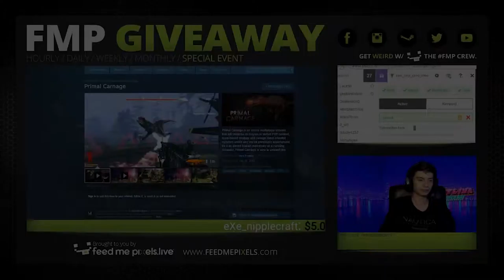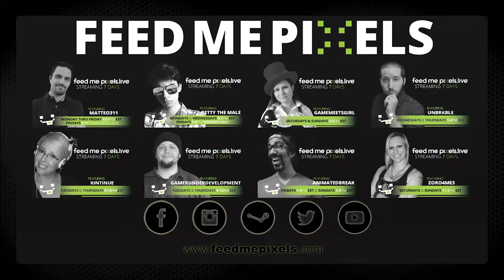Live Stream Highlight Reel